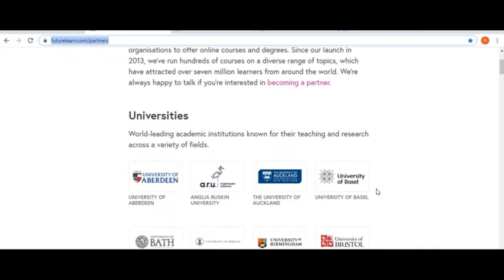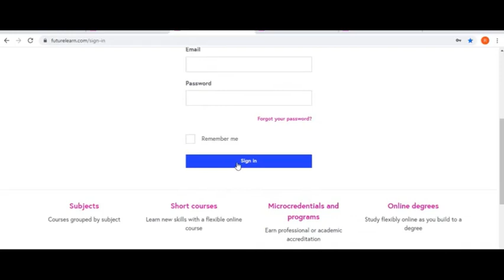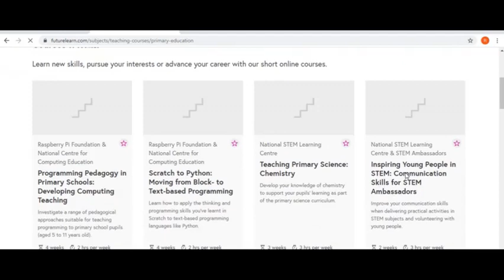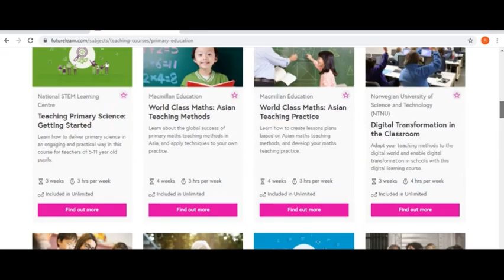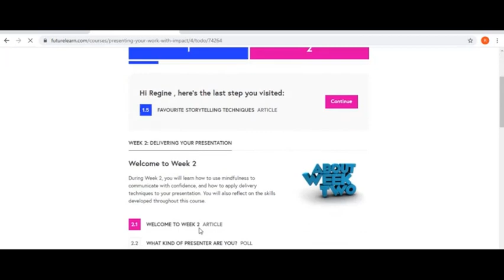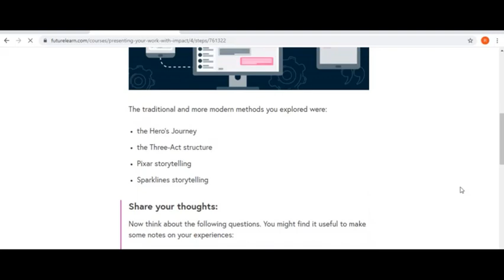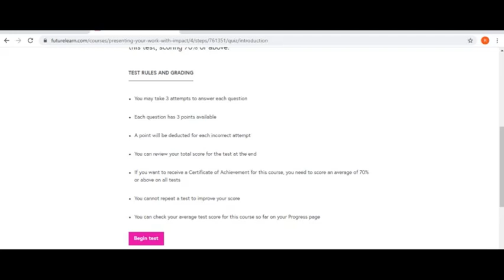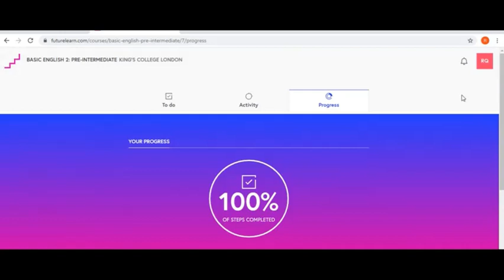FREE International Certificate Online Tutorial👏👏👏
Paano Magkaroon ng FREE International Certificate Online by Ma'am Rehina